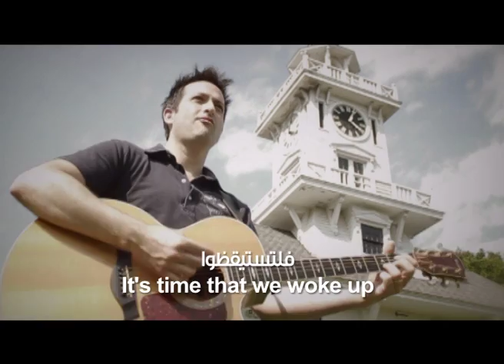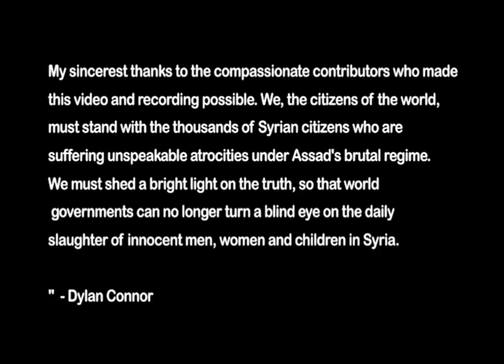Dylan Connor - Weary World (Official Music Video)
Please purchase the album "Blood Like Fire (Songs for Syria)"
100% of the proceeds go toward refugee Syrian children: Only $4.95

The song "Weary World" is about the humanitarian tragedy taking place in Syria. So far, the world has failed to act on behalf of the innocent victims of the brutal Assad regime.